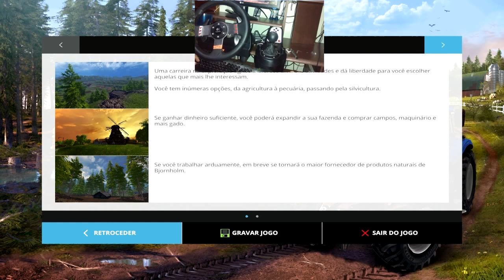Farming Simulator 2015 -- O Farol De Navios --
▬▬▬▬▬▬▬▬▬▬▬ஜ۩۞۩ஜ▬▬▬▬▬▬▬▬▬▬▬▬▬
▓▓▓▒▒▒░░░ Ł€ƗΔ Δ Đ€ŞĆŘƗÇÃØ ĐØ VƗĐ€Ø  ░░░▒▒▒▓▓▓
▬▬▬▬▬▬▬▬▬▬▬ஜ۩۞۩ஜ▬▬▬▬▬▬▬▬▬▬▬▬▬
►Curta Minha Pagina No Facebook

►skype: renan_f.g

CANAIS PARCEIROS
►NetstocGaming